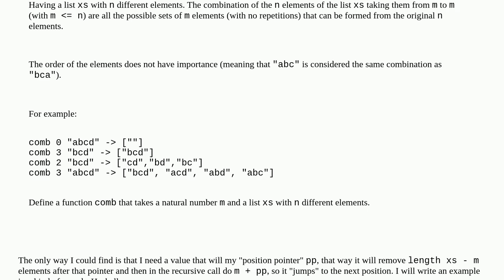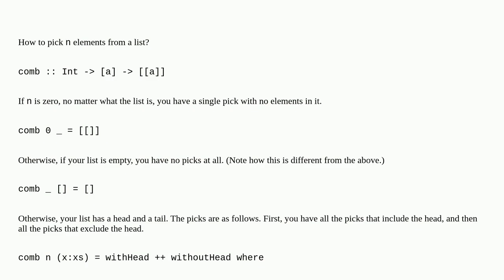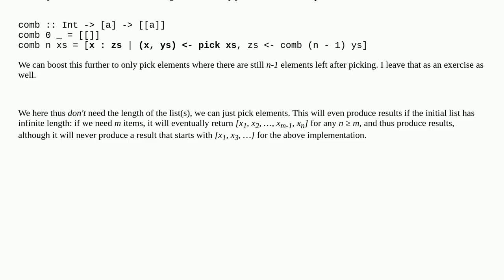Remove various elements by position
A special thanks goes out to the community

  functional-programming haskell